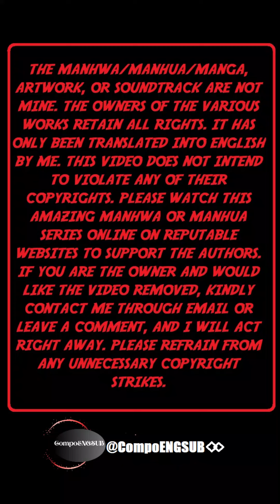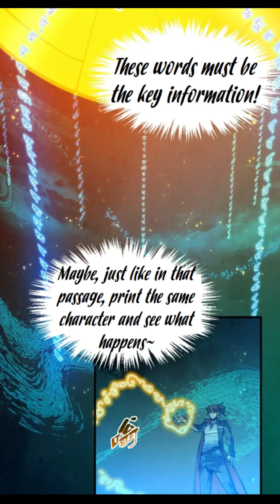THE ETERNAL SUPREME CHAPTER 259 ENGLISH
One of the Conferred Martial Emperors, Gu Feiyang, passed away in the Tiandang Mountains and was reincarnated 15 years later as Li Yunxiao of the State of Tianshui, embarking on a heaven-defying journey against the innumerable geniuses of the time. The nine levels of the Martial Art; the Divine Realms of the ten quarters. From then on, the whole world fell into chaos!